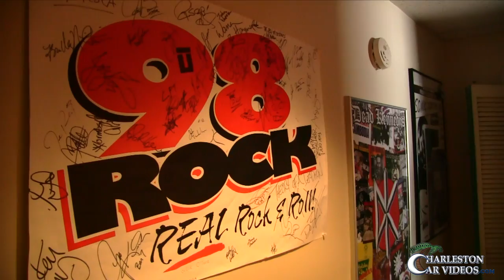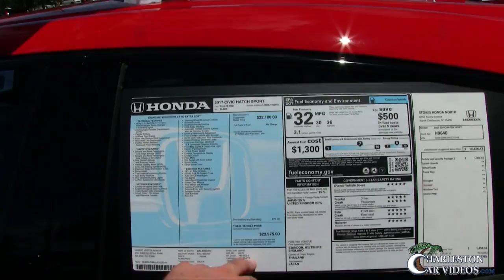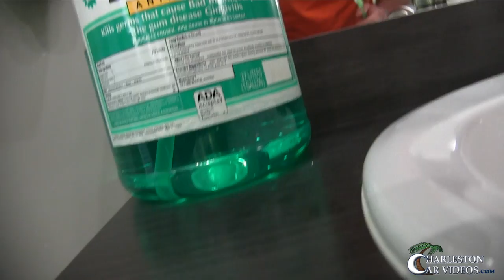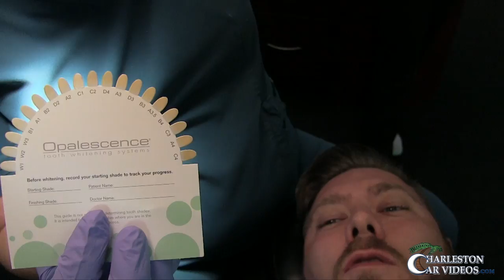My Friday - Radio Station Show - Searching for the New 2017 Honda Civic Si & The Dentist Office !!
Here's what my Friday looked like. From starting the morning off at the Radio Station 105.5 the Bridge with my friends from Acuity Dentistry. Then I'll be checking out the new 2017 Honda Civic Si and once again hunting it down! The end of my day ended at the Dentist Office.

More videos to come soon and check out tomorrows vlog.